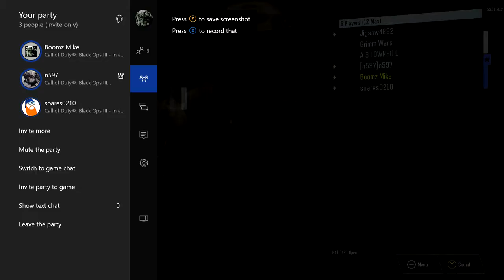Black Ops 3 Funny Moments (Fail Clutch, Punches Only, And Funny Stories)